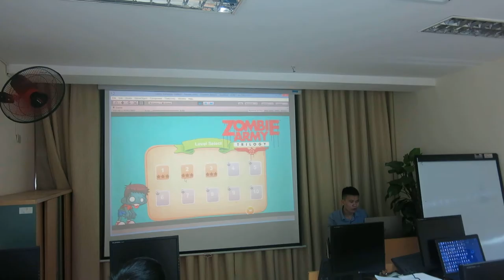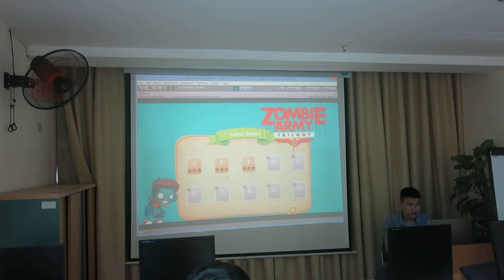lap trinh game unity thuc te du an niit 4